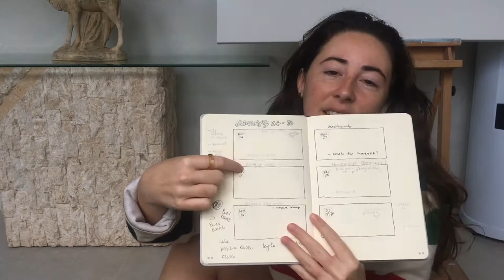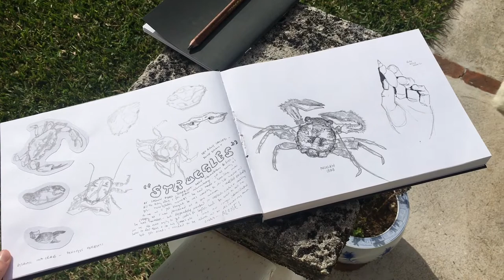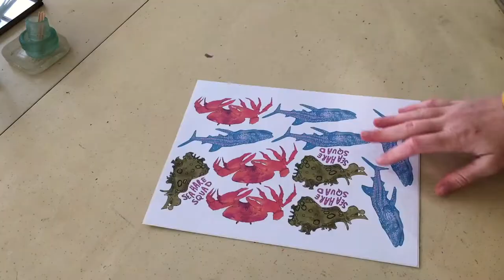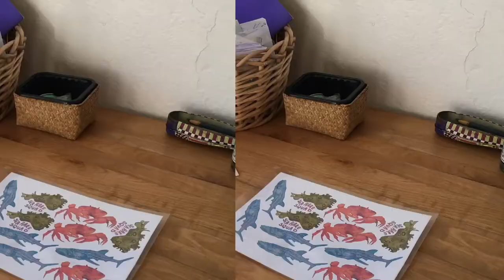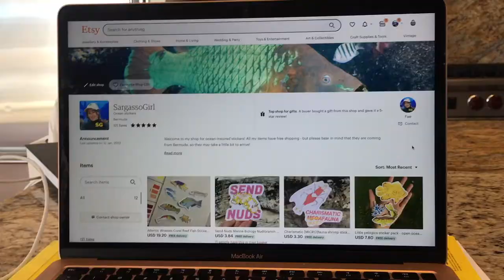studio vlog ♡ sticker shop, sketchbooking, art dates, beachcombing, sea slugs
I'm an artist and naturalist based in Bermuda. I love beachcombing and species ID, and I make illustrations based off of the marine animals that enchant me. Right now I'm trying to run a sticker business, and learn more about the natural world around me - the objective of this channel is to hold myself accountable in pursuing those goals, document the process, and share it with others.

0:00-3:49 - intro and objective of channel
3:50-9:40 - agenda + sketchbooking
9:41-12:44 - interlude
12:45-18:20 - stickers and order packing
18:21-21:23 - beachcombing